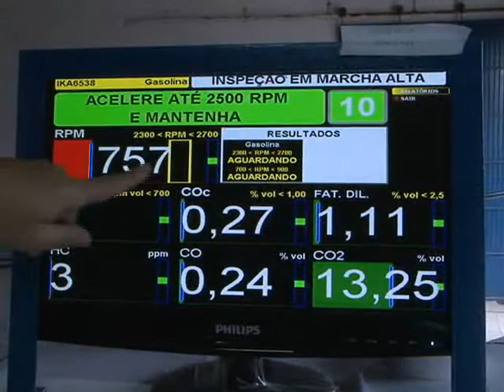Tv Feevale - 4 Tempos - Vistoria Automotiva